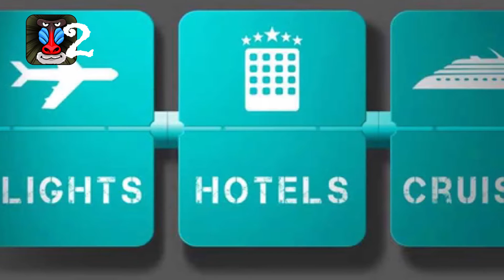5 Coolest Airline Services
5 Coolest Airline Services

NUMBER 1:

Vietnam's only private airline, Vietjet Air, has caused controversy by employing attactive women in bikinis as in-flight staff. The female employees wear colorful beachwear, and even offer a performance for special journeys. The companies uniform policy has brought in large profits, but also gained them a heap of criticism.  However, the performances aren't given out for every flight though - they are more of an added bonus. The first of these performances occured on flights during the year of 2012, travelling from Ho Chi Mihn City to the coast. ABC news reported that the staff, wearing the companies colors, filled the plane aisles for the show.

NUMBER 2:

Germany went for even less clothes than Vietnam, opening the world's first nudist airline in 2008. Passengers had to keep their clothes on while boarding, but once in the air everything was free to go! The journey's were for day trips to a sea resort from Erfurt.

NUMBER 3:

Wow Airline, hailing from Iceland, revealed their newest plane. A giant pink one called "GAY". It was announced in 2013 that the new plane was intended for a route to San Francisco. It's unique title was given to honor the gay liberation movement. The airline's CEO claims that a pilot floated the idea of naming the plane TF-GAY, and he happily agreed. He continued to state it is a suitable name considering the naming system they use; which includes the TF-MOM and the TF-BRO. When asked if he was concerned that some people may not want to fly a giant pink plane, he simple stated that if he cared what others thought WOW airlines wouldn't exist.

NUMBER 4:

No first class flyer can expect to have their own masseuse during a flight, but that's exactly what Air Malta offers - to flyers in economy! Two authentic therapists joined the flights in July 2015 to offer massages to everyone on board. A couple of lucky passengers were even given spa vouchers work 35 dollars! It is claimed that the massages are simply the start of more exciting projects aimed at bettering the flying experience.

NUMBER 5:

Nowdays, flying from LA to New Zealand is a comfy affair. 2011 saw Air New Zealand introduce seats that doubled up as a bed or sofa! These 'skycouches' are advertised as perfect for couples or those with young kids. They are made of a normal three-seater economy row that can be flexibly moved to create any manner of seat you want. Flying has never been so comfy!